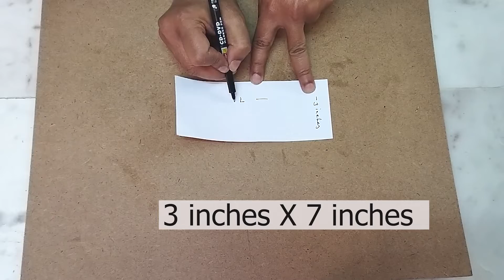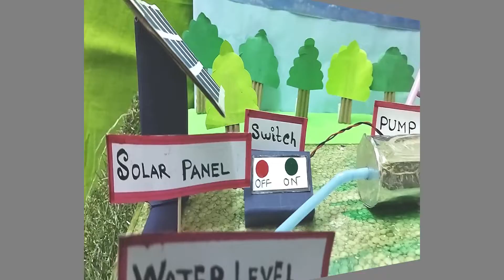Solar Power Irrigation System Project Model For School Science Fair | Solar Irrigation Projects 2022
Solar power irrigation system project model for school science fair.
Solar irrigation projects 2022.
Today we are making a solar Powered  irrigation model with waste materials for  school science project.
In this video you learn how to make Solar irrigation  system and usage of solar energy in rural areas.   This diy solar power irrigation model  is so simple to make for solar power agriculture system.
 I will show you how to make solar irrigation model step by step for school science project  and use of solar energy in agriculture in india,  farmers need to work with poor power supply that is often a reality in rural or remote areas, they tend to leave their pumps on all the time. This practice not just wastes electricity, but also negatively impacts groundwater levels.
Solar energy can also be used for pumping water from the storage ponds to irrigate the crops. However, solar irrigation is coupled with the High Efficiency .
इस वीडियो में आप भारत में कृषि में सौर ऊर्जा के लाभों के बारे में जानेंगे और पर्यावरण को बचाएंगे और देखेंगे कि यह ग्लोबल वार्मिंग, सौर पंपों को पर्यावरण के अनुकूल कैसे काम करता है। फसलों और सब्जियों की खेती के लिए ग्रीनहाउस या सुरंग की खेती जैसी सौर ऊर्जा का प्रत्यक्ष उपयोग और कृषि सुखाने के लिए सौर ड्रायर का उपयोग।
फसलों की सिंचाई के लिए भंडारण तालाबों से पानी पंप करने के लिए सौर ऊर्जा का भी उपयोग किया जा सकता है। हालांकि, सौर सिंचाई को उच्च दक्षता के साथ जोड़ा जाता है।
If you enjoyed my video please Comment, Like, Favorite, Subscribe and Share as this really helps me grow my channel :) If you like this video don't forget to Subscribe my channel and Click 🔔 icon.
N.B: If you want to learn any topic, please free to write to us, we will upload the video to help you out as soon as possible.